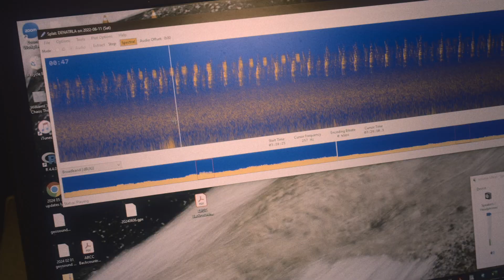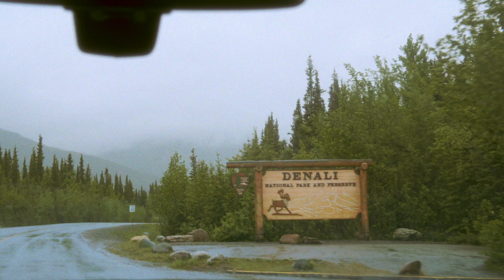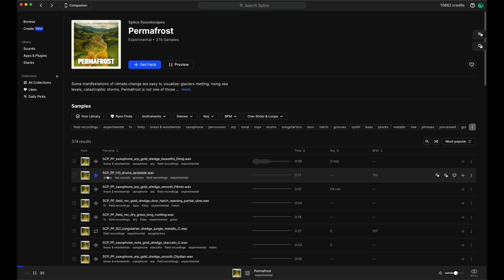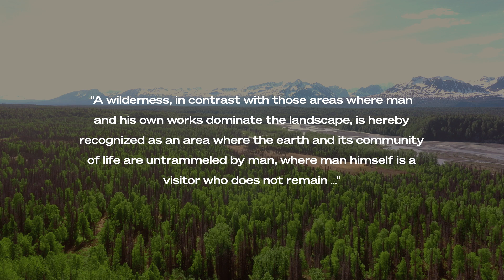Sampling the World's Quietest Climate Change Threat (Beat The Odds)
Beat The Odds is a new video series by Splice that attempts to go places where music has never gone by answering bizarre questions or trying unusual challenges. In this Beat The Odds, we follow producer and instrumentalist Charles Van Kirk as he travels across Alaska and tries to capture the hidden sounds of Permafrost, a silent but deadly climate change threat, and tries to somehow make music from it.

Some parts of climate change are easy to visualize: glaciers melting, rising sea levels, catastrophic storms. Permafrost is not one of those things; it is sometimes referred to as an "invisible threat." Permafrost is any ground that remains frozen for at least 2 years. There are approximately 9 million square miles of area covered by permafrost - nearly the size of the United States, China, and Canada combined. What happens when global temperatures rise and permafrost starts to thaw? It is estimated that permafrost holds nearly twice as much carbon frozen in the ground as exists in the atmosphere right now, so when it thaws it releases that carbon (among other gases), leading to more global warming, creating a sort of vicious cycle. Hence, the invisible threat.

 Charles Van Kirk along with composer David Crowell and Splice's team traveled to Alaska to try and sonify that invisible threat. They met with scientists at the University of Alaska Fairbanks and interviewed them about permafrost research, they recorded extensive field recordings in and around Denali National Park, featuring saxophone performances by Crowell, an Alaska native. Once back in the studio, Van Kirk produced and mixed this sample pack, creating a Sensory Percussion instrument using the field recordings and doing extensive re-sampling and processing of Crowell's saxophones. The end result is an extraordinary and experimental pack, Soundscapes: Permafrost.

FILM BY:
Charles Van Kirk @charlesvankirk @charlesvankirk (IG)

PHOTOGRAPHY BY:
Max Belau
Charles Van Kirk

ADDITONAL PHOTOGRAPHY BY:
Gideon Elron
Taylor Roades (@taylorroades IG)

SPECIAL THANKS TO:
Dr. Vladimir Romanovsky
Dr. David Crowell
Davyd Betchkal
Melissa Ward Jones
The University of Alaska Fairbanks
The National Park Service